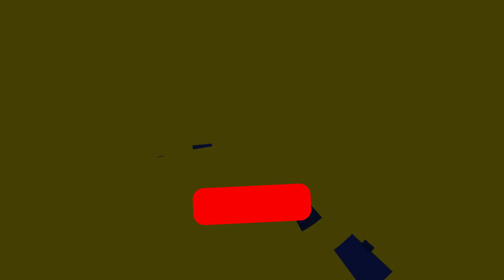🥶¡NUEVA LEONA AP GLACIAL! ¡LA *NUEVA PESADILLA* que CONVIERTE el AP en CC y DAÑO INFINITO!